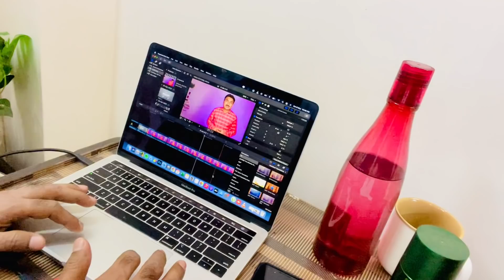My Last Ramadan Vlog | Eid Preparation | Iftaar Routine | SAMREEN ALI VLOGS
Hey Everyone!

1. ES